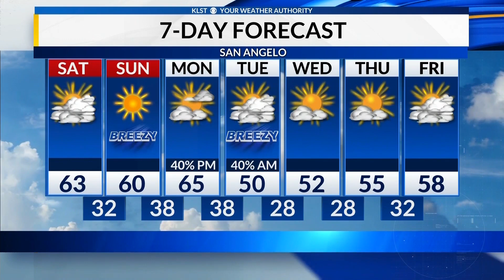KLST Evening Forecast: Friday January 20th